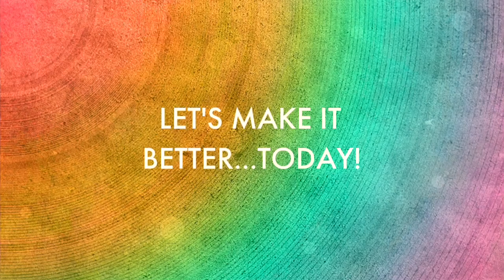Simple Mindfulness For Parents | Proud Gay Teacher | Joel Carlovsky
I'm a gay teacher. It is hard to find time for mindfulness! That's why I made this Simple Mindfulness for Parents video. This mindfulness is short and simple. This mindfulness is especially for parents but anyone could use it. My only rule? Be you! There is no "right" way of doing mindfulness. Try it. It has changed my life!

I didn't add any music to this video because I wanted you to put on your OWN calming or invigorating music. (I tend to get distracted when I hear lots of weird music!)